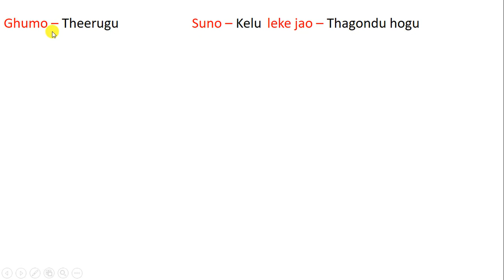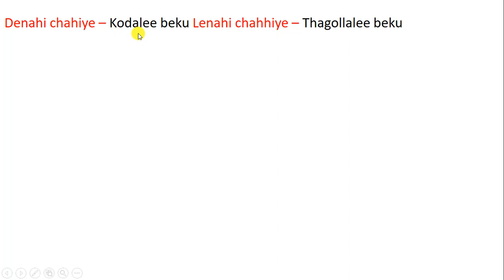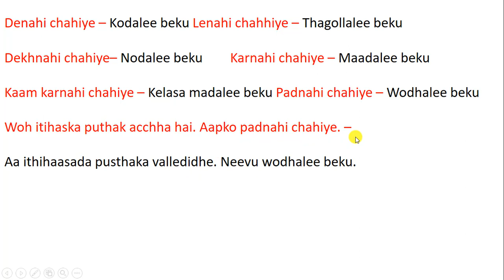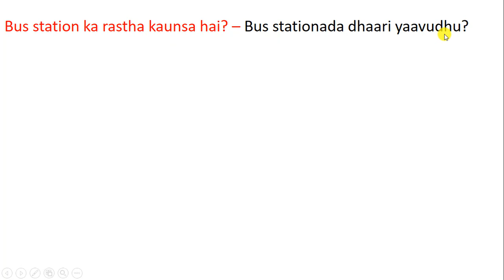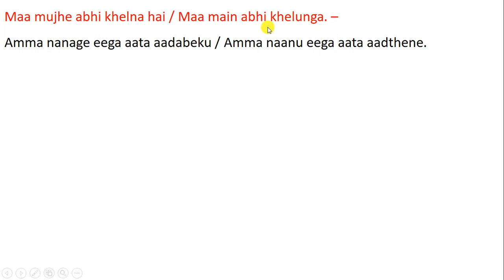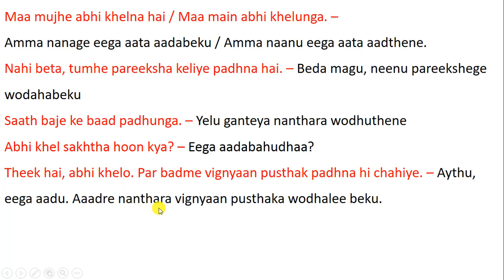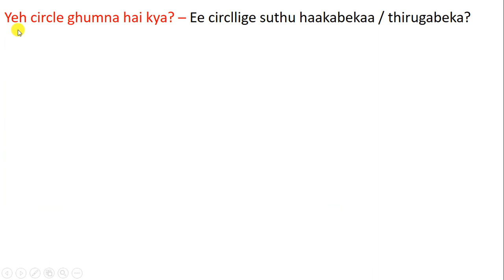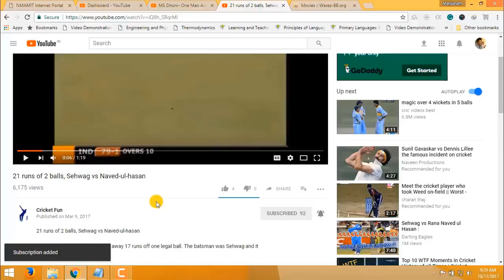Learn Kannada Through Hindi - Lesson 24